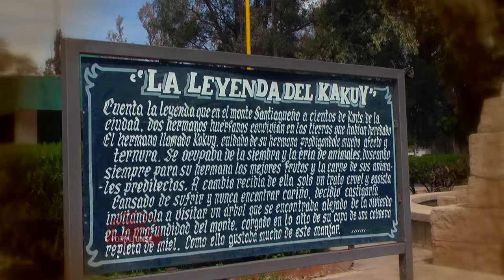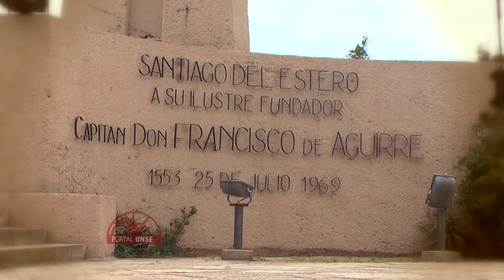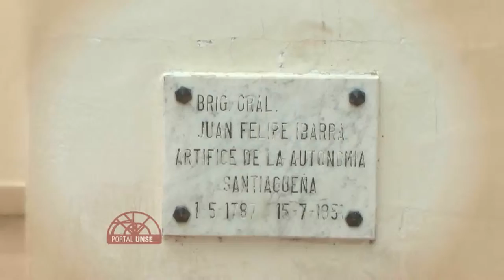Postales Santiagueñas: Monumentos Parque Aguirre